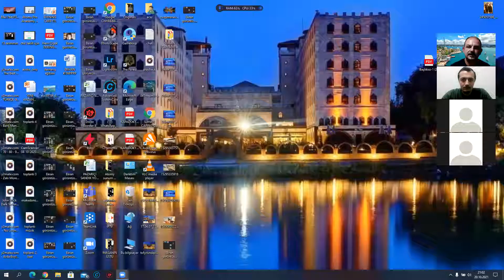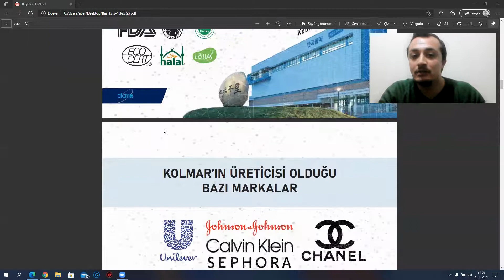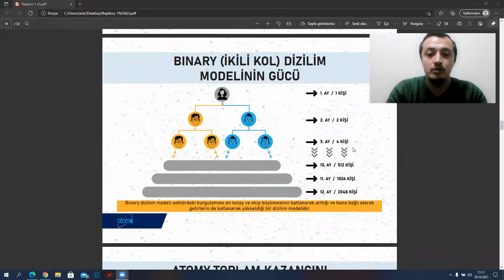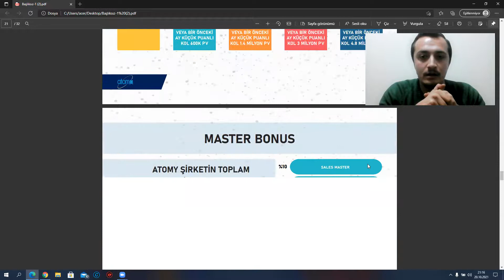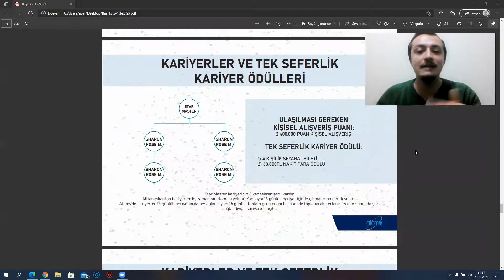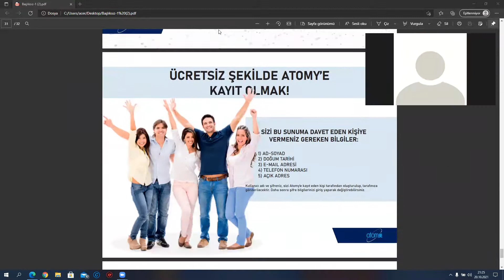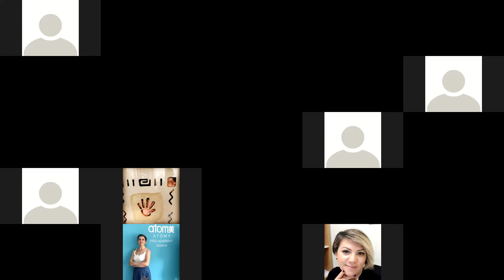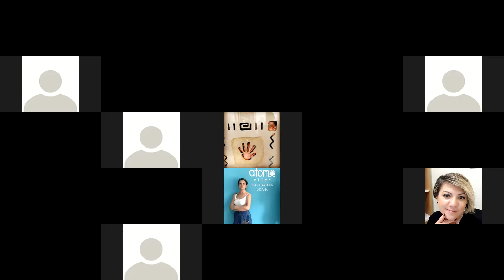ATOMY KAZANÇ PLANI